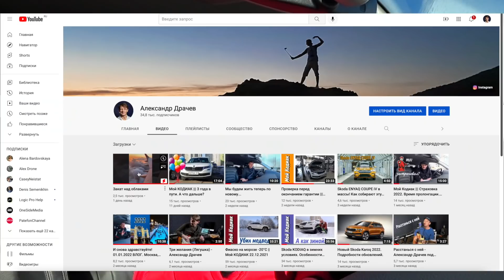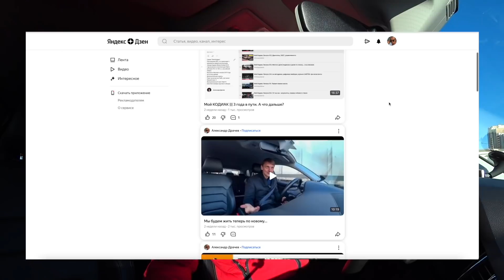Вот так обычно это и происходит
Давайте думать головой…